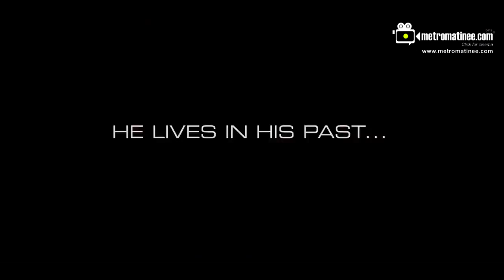Prithviraj - The POLICE STORY to be Continued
Tweet to us @metromatinee